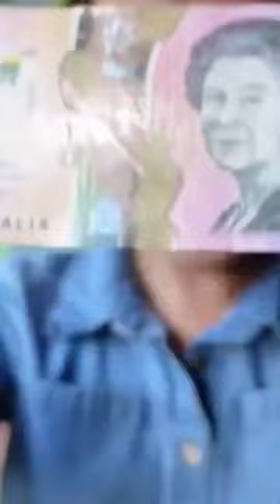CAN A GOLDFISH EAT EARTHWORM